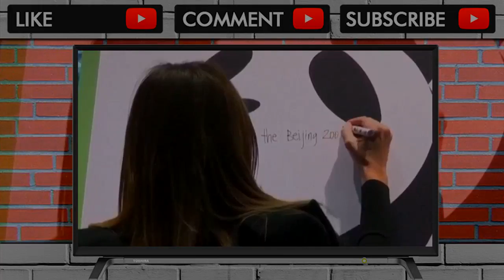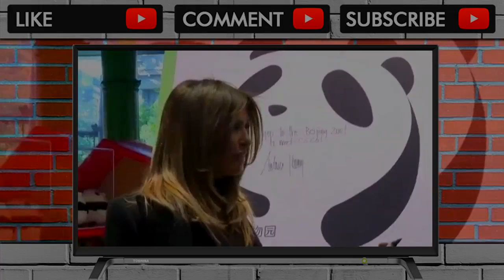BREAKING NEWS TODAY 11,10,17, Melania Trump at Zoo & Gets Serenaded by Chinese Children, USA TODAY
BREAKING NEWS 11,10,17, Melania Trump Visits the Zoo & Gets Serenaded by Chinese Children, TRUMP NEWS TODAY Please Subscribe us and get the latest USA News A... . Video Title BREAKING NEWS TODAY 11,10,17, Melania Trump at Zoo & Gets Serenaded by Chinese Children, USA TODAY .